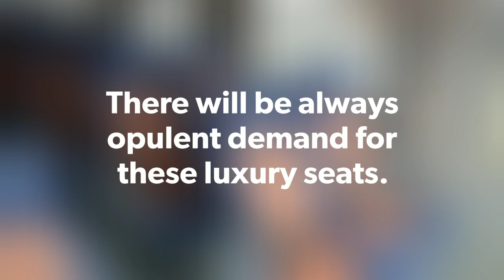Tantri Trailers made First Class Observation Saloon in Sri Lanka Railways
This is a refurbished observation first class compartment in Sri Lanka Railways. Trantri Trailers Pvt ltd involved in making this beautiful and comfortable compartment. This will be using for Badulla Express 1007/1008 trains.

There will be always opulent demand for these luxury seats.

Photo credits by Tantri Trailers PVT Ltd official FB page.